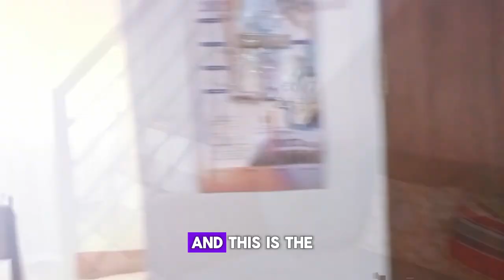Health Performance Task - mini-vlog about My Environment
What impact is my environment having on my goals?

Your environment is everything that surrounds you, both living and non-living. It includes the physical, chemical, and biological factors that affect your life and well-being. Your environment can be natural or artificial, depending on how much it is influenced by human activities.

Your environment is important because it provides you with the resources and services that you need to survive and thrive. For example, your environment gives you air to breathe, water to drink, food to eat, shelter to live in, and energy to use. Your environment also affects your health, mood, behavior, and culture.